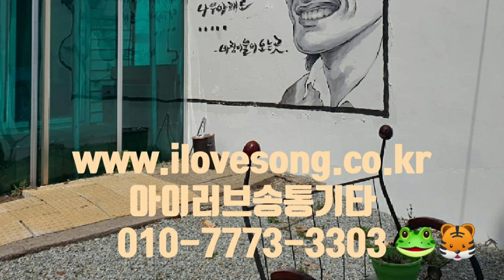[개인지도점검] 부산에서 숙제검사 받으러 왔어요! 김법용회원(71년생)🎹🎼동요 150곡 멜로디와 스트록 겸비. 오부리기타 👏✌정말 모범생입니다